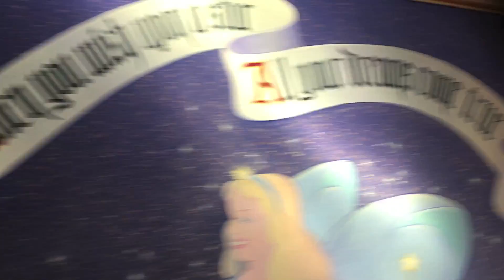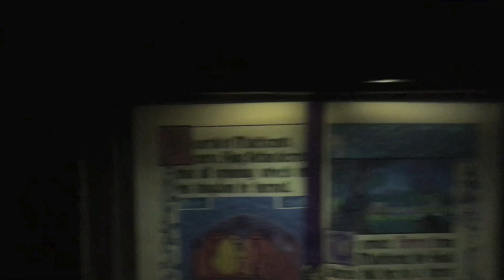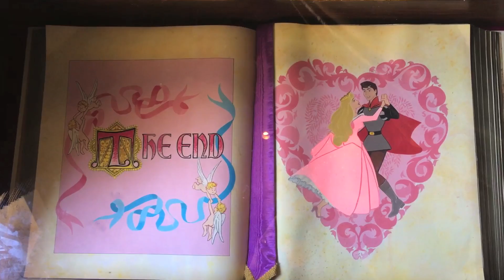Sleeping Beauty Attraction at Disneyland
Apologies for the dark footage.  These attractions are difficult to film with just an iPhone, especially in one pass.  Capturing the sound and ambiance of the experiences was more important to me.